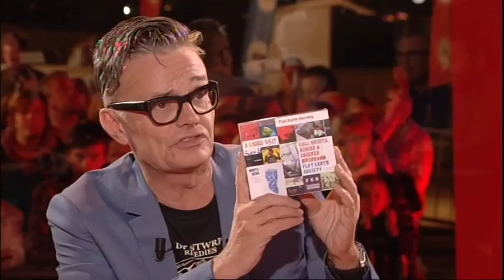Flat Earth Society op bezoek bij Marcel Vanthilt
Augustus 2014, Terms of Embarrassment.